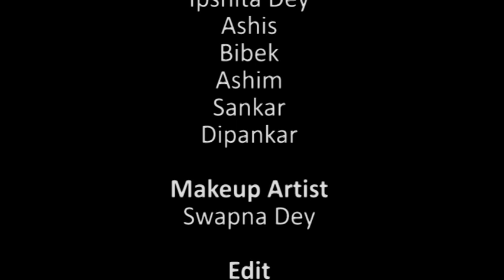DURGA DURGATINASHINI | MAHALAYA | SHINE TV 24X7 | SHINE PRODUCTION | SHANTANU SINHA | VIDEO ALBUM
DURGA DURGATINASHINI VIDEO ALBUM

DIRECTED BY :
SHANTANU SINHA

CASTING :
PRANABESH BANERJEE
RIYA DAS
SMRITIREKHA ROY MAZUMDER
IPSHITA DEY
ASHIS
BIBEK
ASHIM
SANKAR
DIPANKAR

EDIT & MIXING BY
SHINE PRODUCTION